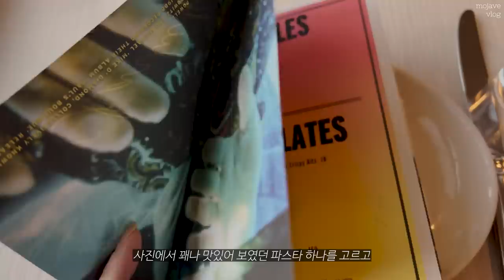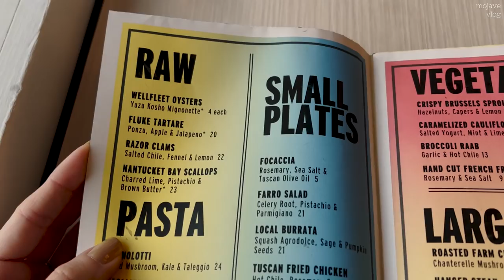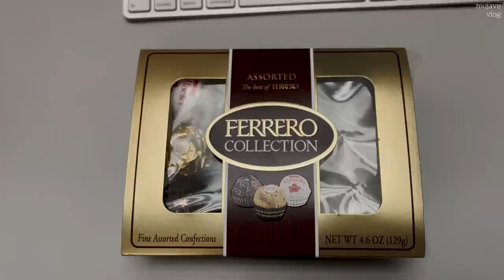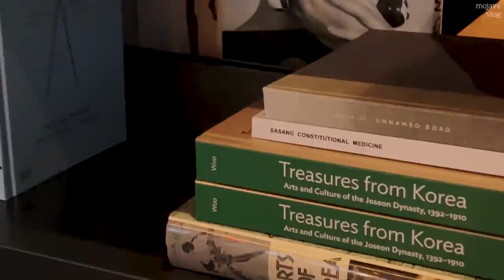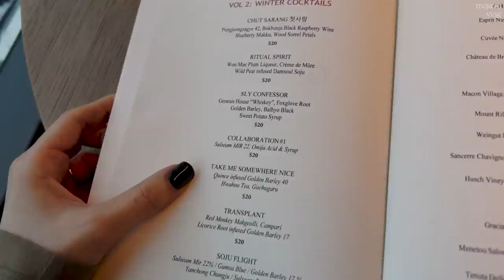New York vlog 🗽 뉴욕 브이로그 | 직장인 일상 | 점심시간 소호 | 초콜렛 라바 케이크 만들기 | 제네시스 하우스 | 발렌타인 데이 | 데일리룩 [Eng sub]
이번주에는 발렌타인 데이를 기념해서 집에서 라바 케이크도 구워보고 가보고 싶던 제네시스 하우스에도 다녀와봤어요!

🤍본 영상은 Lodef 에서 무상으로 제공받은 제품을 포함하고 있습니다 (단순 선물)
**Rustle mini skirt

Jacket - LE
Top - Orseund Iris
Cardigan- Yuse
Skirt- Lodef **단순선물
Earrings- Sophie Buhai
Bag - Gucci (Vintage)
Boots - Zara
Jacket - LE
Top - 아모멘토
Jeans - Khaite (Victoria)
Earrings- Roaju
Bag - Gucci (Vintage)
Boots - Zara